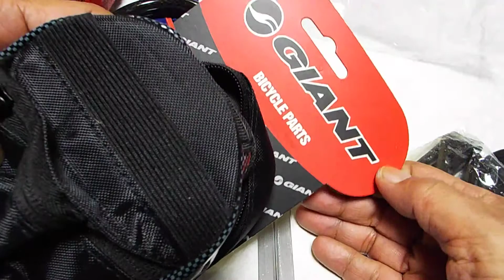HACHIKO HA-03 single speed part2（付属品などについて）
HACHIKO HA-03 single speed part2では、この14インチの折りたたみ自転車に同梱されていた付属品についての話をしています。
なお。動画の中で紹介し忘れていましたが、ペダルを取り付ける為のスパナも同梱されていた事も付け加えておきます。

「BB（ボトムブラケット）について」
動画の中で「BB（ボトムブラケット）が、カートリッジBBかカップ＆コーンかご存知の方はコメント下さいと言っていますが、自己解決しました。この自転車はどうやらカートリッジBBのようです。型番が「ZHONGKEN　SHELL 68 BSA 1.37×24T  ZK-F-01　113ｍｍ」という表記のあるモデルのようです。たぶん、シマノ製ではないです。